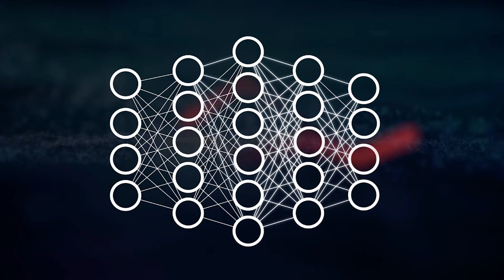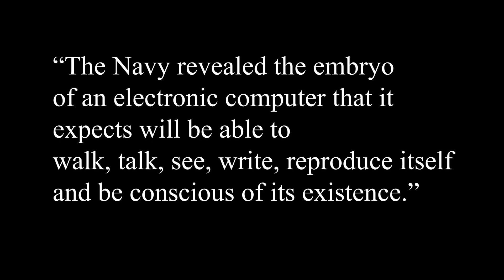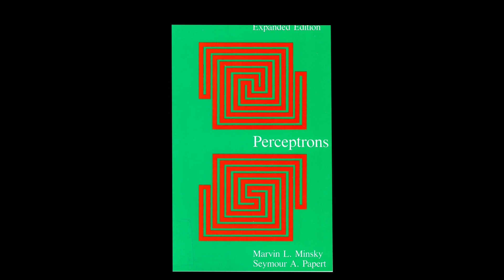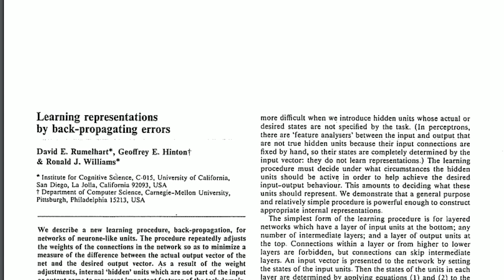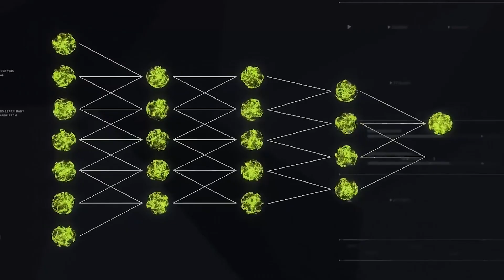The Man who forever changed Artificial Intelligence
History of Artificial Intelligence: The success of Neural Networks has sparked the AI revolution in the last 10 years. From Atari Games to Go, to Dota and to Starcraft. What many people don't know - the basic idea of Neural Networks has been around since the late 1950s. My name is Sebastian Schuchmann and I hope you enjoy watching!